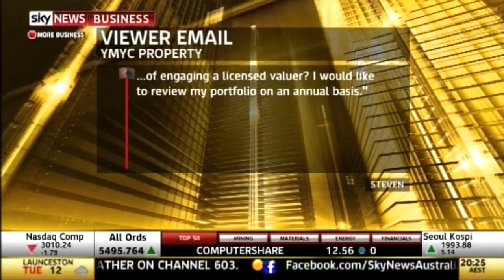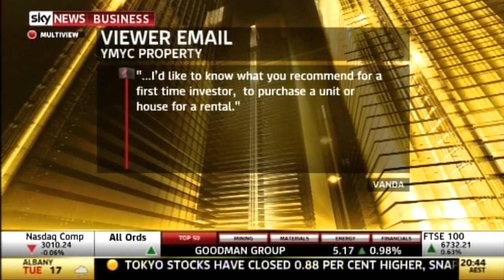Sky News Business BMT Tax Depreciation on Your Money Your Call - 14/07/2014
Property Investor Q&A on Your Money Your Call with Margaret Lomas from Destiny, Dr Andrew Wilson Senior Economist for the Domain Group and BMT Managing Director Bradley Beer,discuss the Australian property market and answer some very interesting viewer Q&As'

BMT Tax Depreciation specialises in maximising depreciation deductions for investment property owners Australia-wide through 11 office locations. A Tax Depreciation Schedule alternatively known as a tax depreciation report, prepared by a specialist Quantity Surveyor helps investment property owners to unlock cash flow potential and save thousands of dollars every year in their tax return.

Our videos are information packed and will help you learn everything you need to know about property tax depreciation and how it benefits investment property owners.

Visit BMT's Blog BMT Insider for the latest property and depreciation news